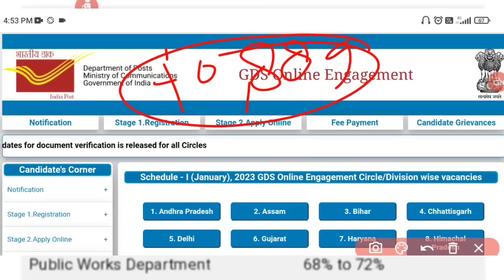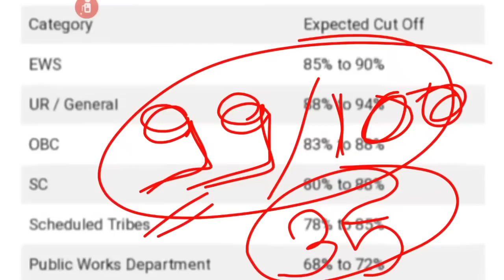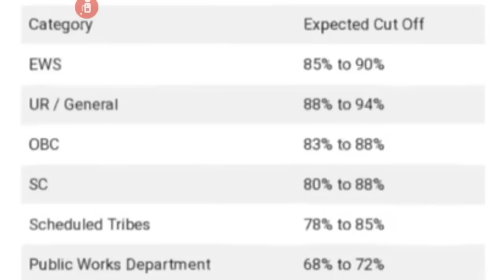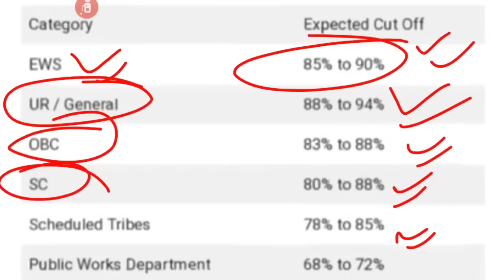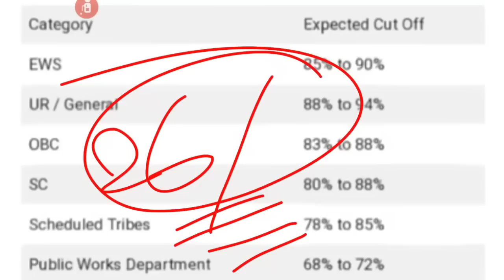GDS 2nd Merit List 2023 || GDS Result 2023 || GDS 2nd Cut Off List || India Post GDS Cutoff 2023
GDS 2nd Merit List 2023 | GDS Result 2023 | GDS 2nd Cut Off List |

gds

gds 5th merit list 2023 kab aayega

india post gds 5th merit list 2023

post office 5th merit list 2023

gds 5 merit list 2023

5th merit list of gds 2023

gds update

post gds result 2023

post office results date 2023

5 merit list kab aayega

5th merit list of gds

gds 12828 vacancy result

gds fifth merit list 2023

gds latest update

gds result

gds special cycle result

india post office result 2023

post office results 2023

5th list of gds 2023

dak sevak result 2023

dop gds recruitment 2023 result date

gds 2023

gds 5 list

gds fifth merit list

gds ki 5th merit list 2023

gds list

gds news

gds result 2023 5th list

gds result 2023 5th merit list gds result 5th list 2023 gds special drive 2023 result date gds today update post office 5th merit list 2023 pdf download post office gds 5th merit list 2023

gds results

how to check india post gds result 2023

india post result 2023

post office 2023 result

gds post office from west bengal in 2023 post office recruitment 2023 apply online last date

gds recruitment 2023 date gds recruitment 2023 last date

Post Office Recruitment 2023 | Post office Vacancy 2023 | indian post

office job 2023

Check kare 2023 | GDS Result 2023
Gds waiting list 2023

India post gds 2nd list 2023

India post GDS 2nd list kab tak me aayega

India post GDS 2nd list result 2023

India post GDS vacancy new update

India post GDS big update

India post GDS 2nd list

indian post office cut off 2023 india post office cut off

gds cutoff

gds result

postal gds results 2023

gds result 2nd merit list 2023

gds 2 nd merit list 2023

post gds cut off 2023

post office 2023 result date

post office 2nd list result 2023

post office 2nd merit list

post office gds 2nd merit list 2022

post office gds result 2023 maharashtra

post office result 2023 date

post office result 2023 second list

second list of post office 2023

ss mahadevaiah

Indian Post GDS result 2023

Indian Post GDS cut off 2023

Indian Post GDS merit list result 2023

Indian Post GDS merit list cut off 2023

Indian Post GDS 2ns list result

GDS 3rd list result 2023

GDS 3rd list cut off 2023

GDS 3rd merit list cut off 2023

GDS result 2023 GDS cut off 2023

GDS result

GDS result letast update GDS result news today

GDS 3rd merit list result kab aayega 2023

GDS result letast news today

GDS merit list result

GDS 3rd merit list cut off

gds 3rd list date 2023

gds

gds result

gds 3rd list

gds 3rd merit list 2023 cut off

gds news update today

ss mahadevaiah latest news